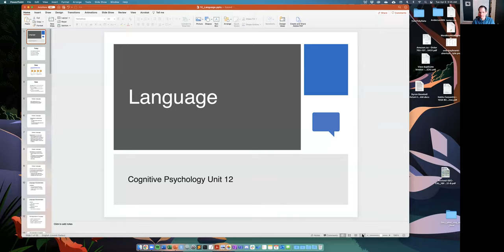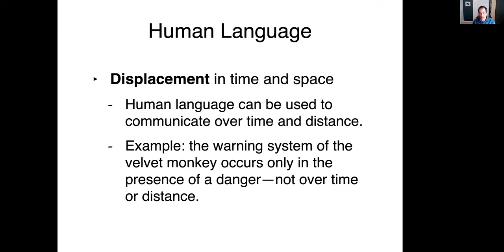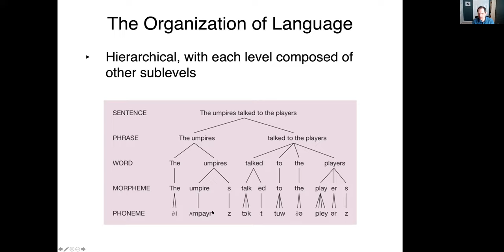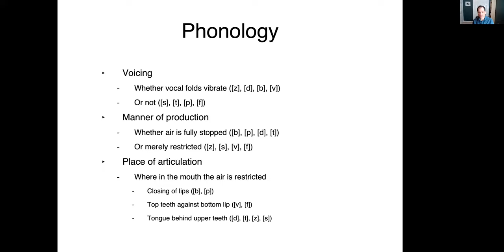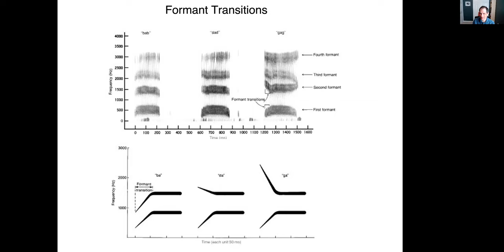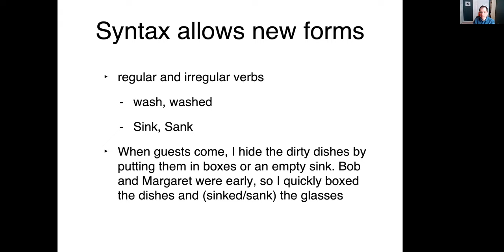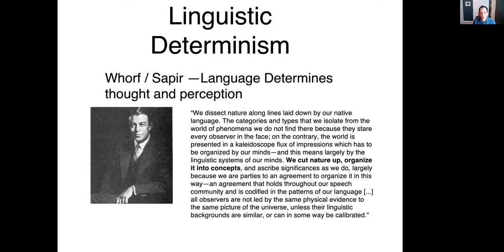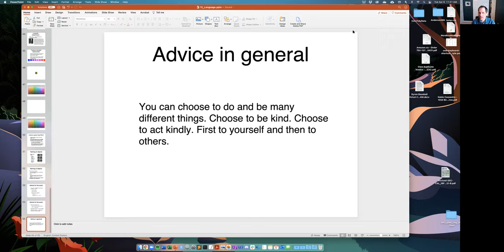Cognitive Psychology 2135: Unit12 Language